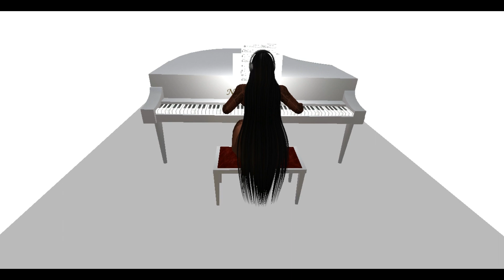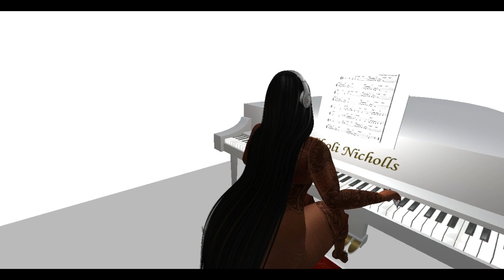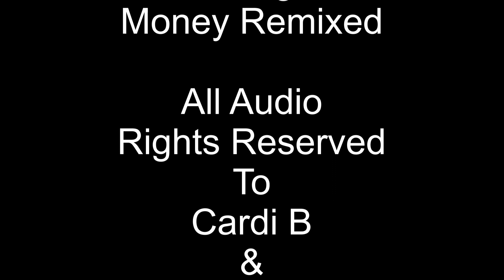Second Life Tribute To Cardi B Money Starring Jessie Khaos